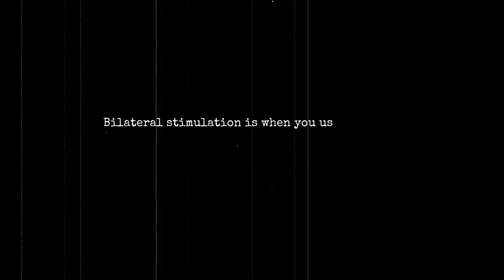Writing About Past Trauma | Writing My Memoir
BOOKS
FIVE THOUGHTS OF A MAN IN THE YEAR 2020 BY RAE SERBECK
MY JOURNAL DESIGNS
Rise of the Witch: Exhiled World The Pheonix's Ashes Book 1

ALANNAH HALL SOCIALS